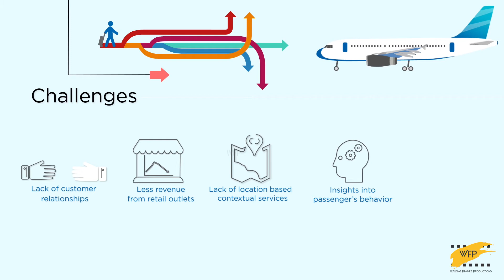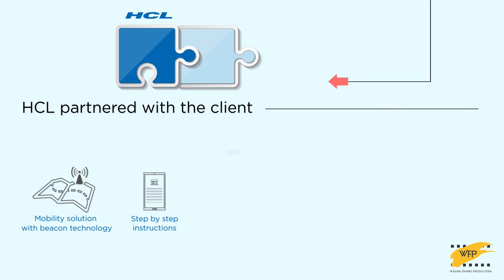HCL | Beacon Technology | Case Study Video | Doha International Airport | Walking Frames productions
Case study video of implementation of Beacon Technology for a leading middle-eastern airport